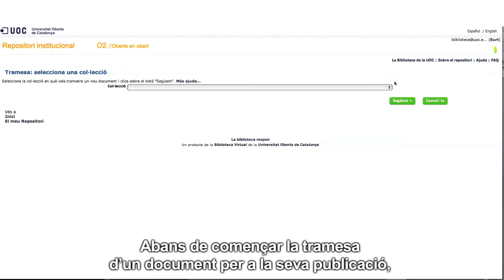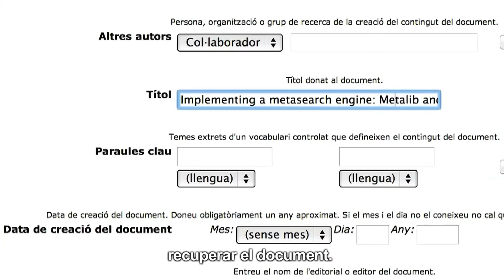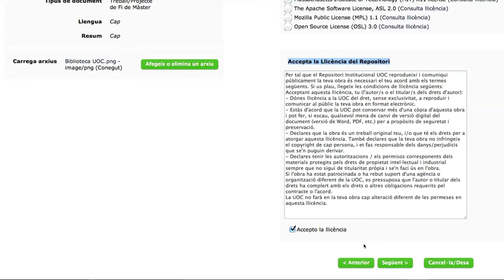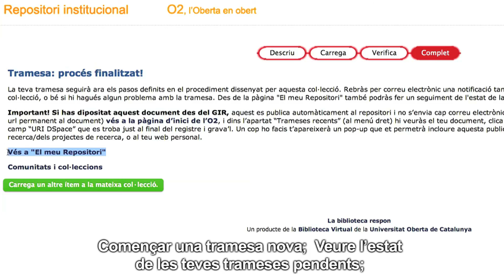Publica un document a l'O2, el repositori institucional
Aprèn a publicar un document al repositori institucional de la UOC, el qual dóna accés a les publicacions digitals en accés obert produïdes per la comunitat UOC.